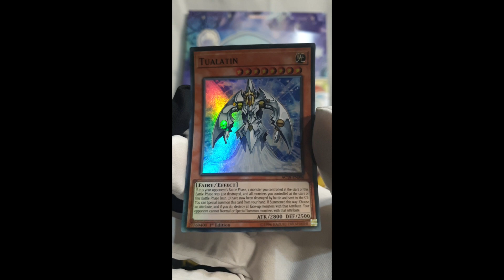Yu-Gi-Oh! Advent Calendar - 19 Days until christmas!!!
Yu-Gi-Oh! Advent Calendar
Card of the Day: Tualatin
Countdown until christmas - 19 Days Left!!!